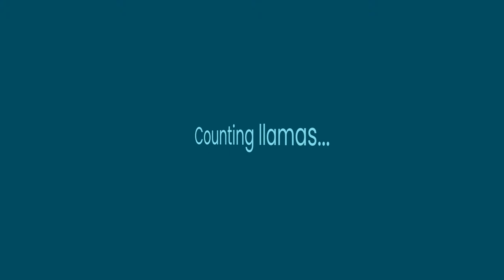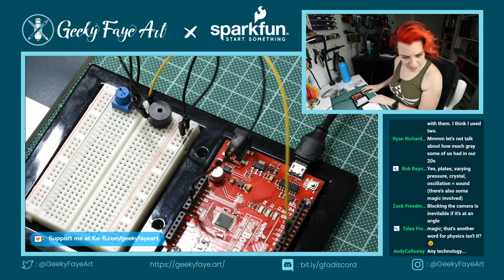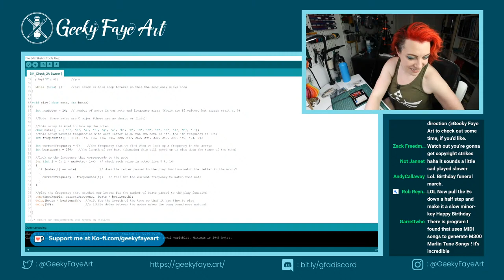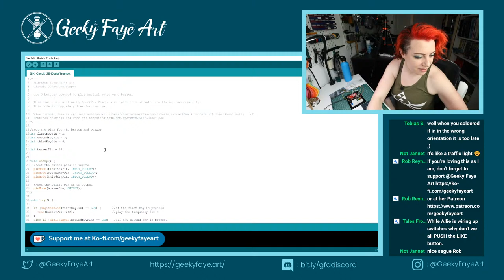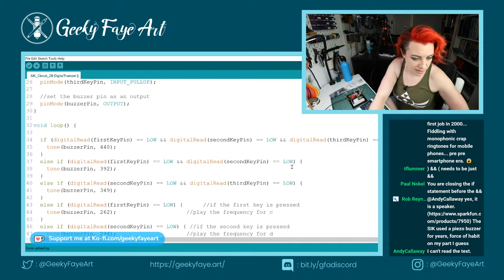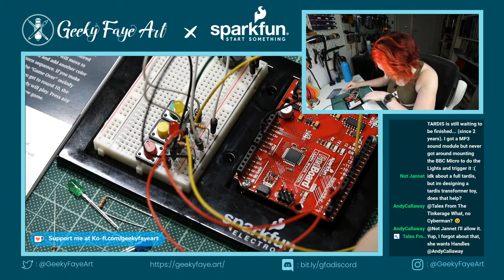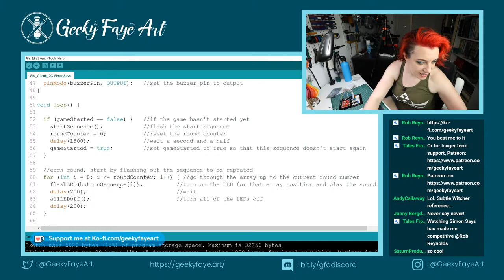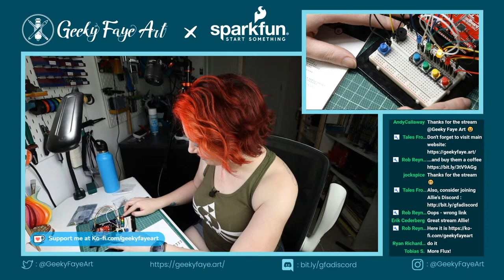SparkFun Inventor's Kit Live Build Part 2! Buttons and buzzers and LEDs!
The time has finally come for me to take my first ever foray into the exciting and curious world of electronics! Join me while I dive head long, live, into the incredible SparkFun Inventor's Kit! The SIK is an amazing starter Arduino kit, created to help even the most beginner of beginners (like myself!) learn the basics of electronic assembly and programming. I will be working my way through the entire workbook across multiple streams, all of this made possible with the help of SparkFun Electronics!

In this stream, I'll be diving into the second project in the workbook and continuing to add to my new knowledge!

Mayhem is sure to ensue in this amazing stream, so make sure to set your calendars and tune in!

Like my work and want to support me making more amazing stuff??